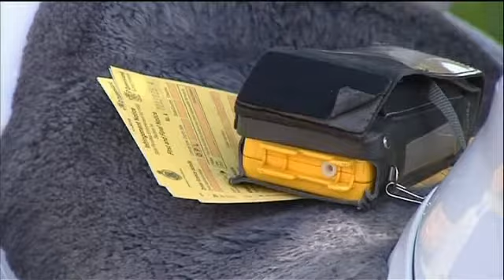Tcad 7 News - Good results for road blitz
The Townsville Police District Christmas and New Year campaign is still in full swing with police extensively targeting the Fatal 5.

Speeding
Failure to wear seatbelts
Fatigue
Impaired driving (drink and drug)
Distraction/inattention
Police started the two phase campaign on Monday December 23 with the first phase concluding January 3. During this phase of the campaign police within the Townsville District have issued 660 traffic infringement notices (363 being for speeding).

Townsville Road Policing Unit, Officer in Charge, Senior Sergeant Brendan White said it was a disappointing statistic with some of the detected speeds being in excess of 40km per hour over the speed limit.

"Throw alcohol into this mix and there is potential for disaster, as there was for one driver on the northern highway who was travelling at 140km per hour in the 100km per hour zone with a blood alcohol content of .135%" he said.

"The road safety campaign, Operation Crossroads is currently running across the state and concludes on the January 3. Please take care on the roads within the area and drive with commonsense and courtesy to other road users"